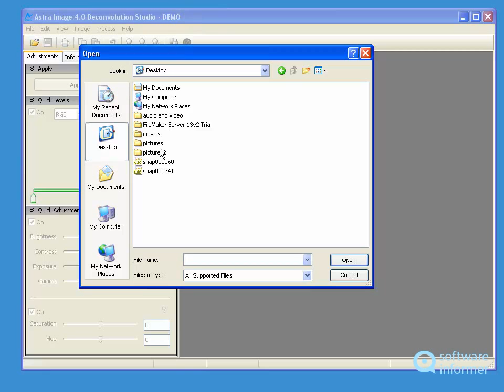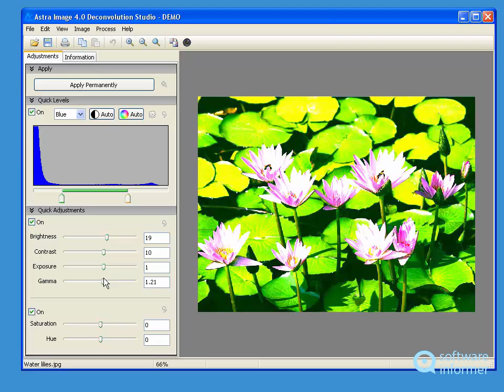Astra Image video demo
It enables you to deblur, denoise and sharpen your images. Astra Image2 is developed by Phase Space Technology. Read the full review of Astra Image